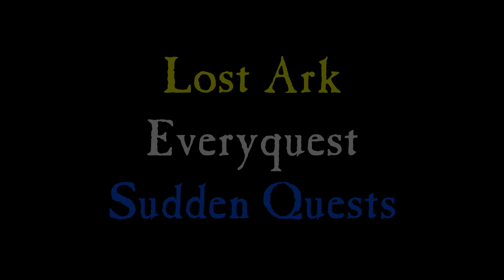Let's Play - Lost Ark - Everyquest - Sudden Quests - Apply First Aid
Some of the Black Fox crew members were gravely wounded from the skirmish in Redfin Den. I should provide some first aid and save their lives.